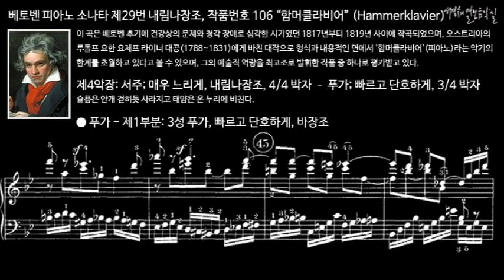베토벤 피아노 소나타 제29번 내림나장조, 작품번호 106 “함머클라비어” (Hammerklavier) 제4악장 푸가 - 제1부분_3성 푸가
이 곡은 베토벤 후기에 건강상의 문제와 청각 장애로 심각한 시기였던 1817년부터 1819년 사이에 작곡되었으며, 오스트리아의 루돌프 요한 요제프 라이너 대공(1788~1831)에게 바친 대작으로 형식과 내용적인 면에서 '함머클라비어'(피아노)라는 악기의 한계를 초월하고 있다고 볼 수 있으며, 그의 예술적 역량을 최고조로 발휘한 작품 중 하나로 평가받고 있다.

Ⅳ. Introduzione; Largo, B-flat Major, 4/4 meter –Fuga: Allegro risoluto, 3/4 meter 제4악장: 서주; 매우 느리게, 내림나장조, 4/4 박자 – 푸가; 빠르고 단호하게, 3/4 박자
슬픔은 안개 걷히듯 사라지고 태양은 온 누리에 비친다.

피아노 소나타 제29번 내림나장조, 작품번호 106 “함머클라비어”